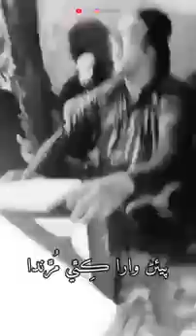Sanam sohro hoje sake peyan ware